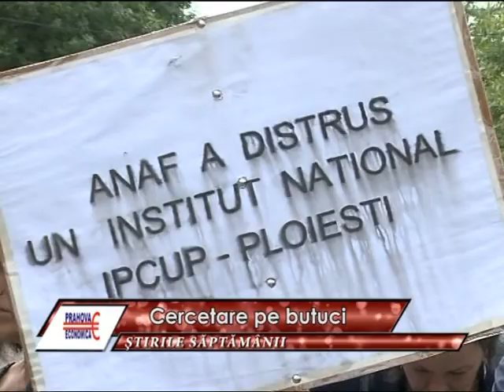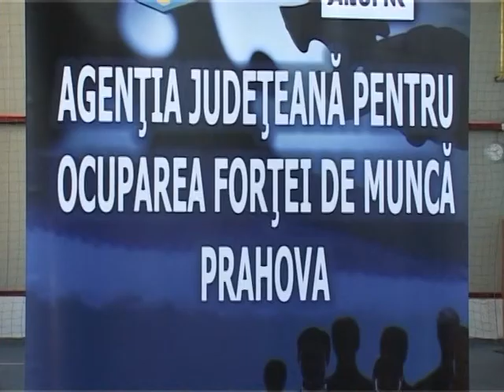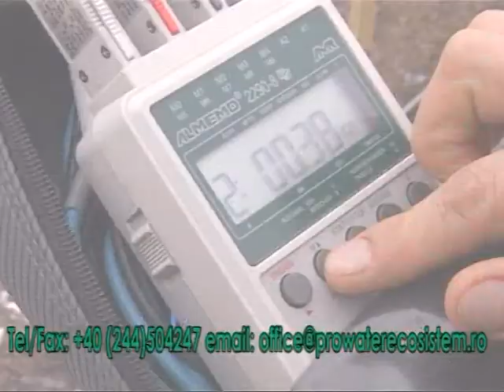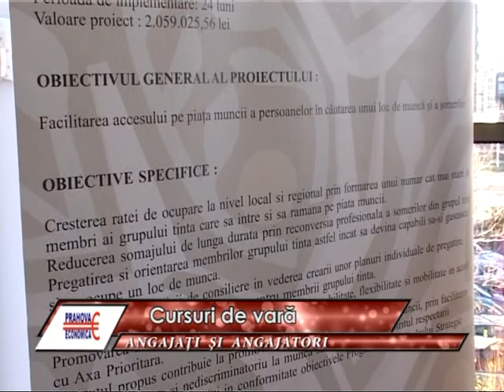Prahova Economica 10 05 2012 partea a 2 a